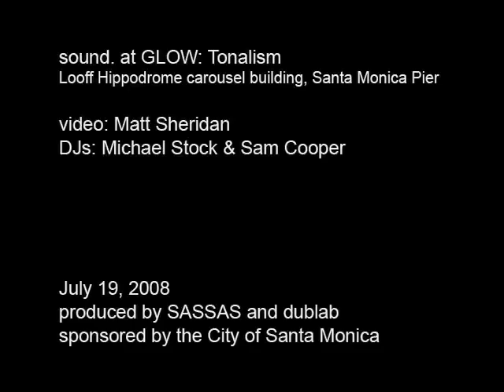Matt Sheridan w/DJs Michael Stock & Sam Cooper/Tonalism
excerpt from
sound. at Glow: Tonalism

Camera and editing: Matt Sheridan

Produced by SASSAS and dublab